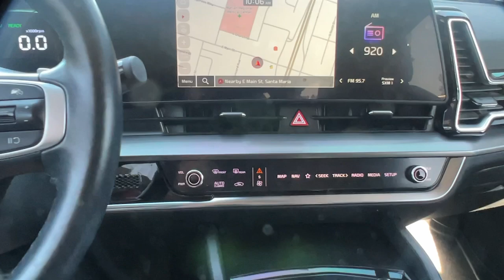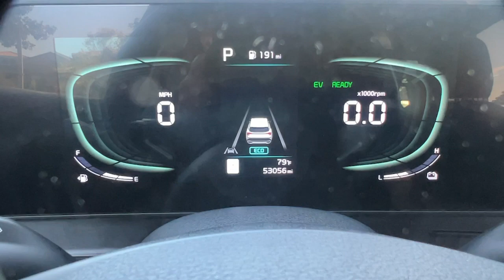2023 Kia Sportage_Hybrid EX CA Santa Maria, San Luis Obispo, Arroyo Grande, Maricopa, Buellton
Pre-Owned 2023 Kia Sportage_Hybrid EX available at Home Motors Chevrolet located in 1313 E Main St, Santa Maria, CA, 93454. Servicing the Santa Maria, San Luis Obispo, Arroyo Grande, Maricopa, Buellton area.

You will love the features of this   2023  KIA Sportage.  Take confidence and your adventurous spirit along on every journey in this elegant and well-equipped Sportage. From its sleek lines to its luxurious interior to its suite of safety tech, this compact crossover has the features you've been looking for. These are just some of the great options this vehicle comes with: Heated Steering Wheel
, Apple Carplay®/Android Auto®, Navigation System, Keyless Entry, Satellite Radio, Heated Mirrors, Aluminum Wheels, Heated Front Seat(s), Alarm, Steering Wheel Audio Controls. Rediscover the fun of driving while you take advantage of crossover convenience in this athletic Sportage. Treat yourself to a road test today. Our staff will toss you the keys and give you an outstanding customer experience.